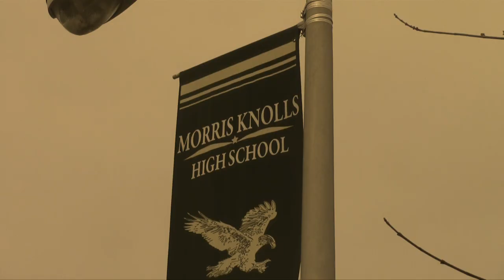Walking Dead Parody Intro 2015 (For School)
This is the first zombie themed intro I made for my school's daily news show.